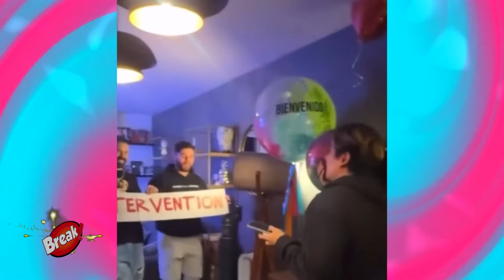RICARDO PERALTA REGRESÓ A SU CASA Y ASÍ FUE RECIBIDO POR SUS AMIGOS CERCANOS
Los amigos de Ricardo Peralta hicieron una intervención al ex competidor de la casa de los famosos México.